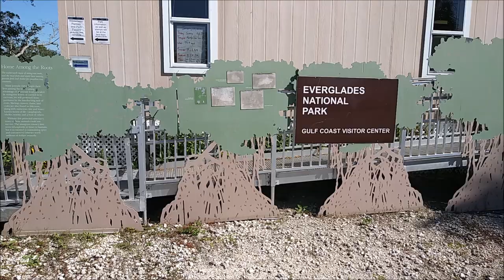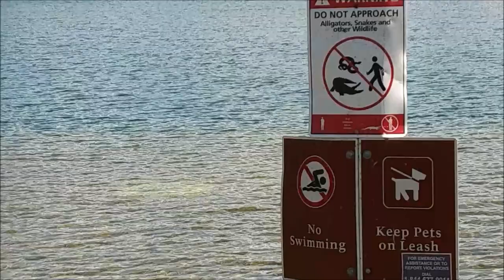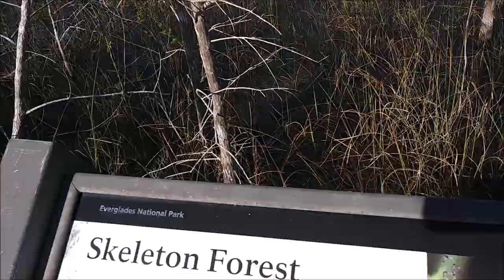Everglades National Park / Skunk Ape / RV Vlog / RV Travel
It is cold here in Florida, as nature has a tendency to tell us by not showing itself at Everglades National Park. Come check out what we did film, and enjoy.